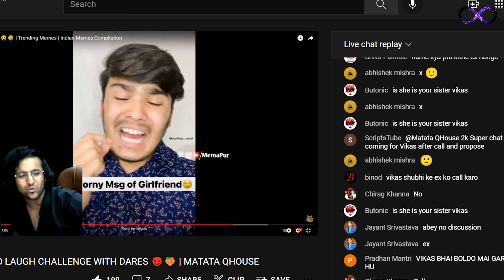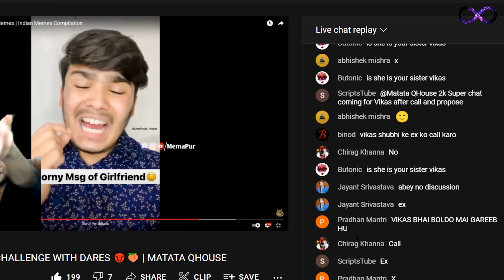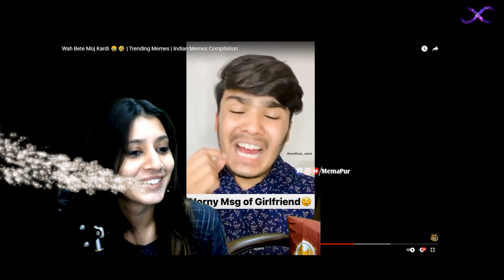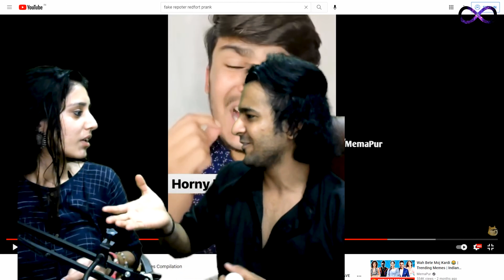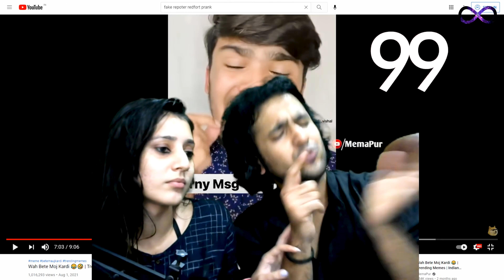CALLING EX GONE WRONG | AANDA TUT GAYA | MATATA QHOUSE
HIGHLIGHT DO! HIGHLIGHT DO! HIGHLIGHT DO!

LO BHAI, AAAGAYA HAI ISS BOHOT SPECIAL MOMENT(jiska time intezaar tha) KA HIGHLIGHT! 🤣

This is a small, very very small glimpse of the bakchodi we do on our streams.

In this stream, we had decided that the loser will have to do a dare. And the challenge was - THE VERY FAMOUS - TRY NOT TO LAUGH CHALLENGE!!
THE WINNER WAS SHUBHI ARORA (had to be) BUT SADLY, NO DARE WORKED OUT FOR VIKAS (he got saved from all) AND ...
You need to watch this to know what happened.

And, vikas agreed to gift Shubhi an iPhone13. LOL!
Comment down a few more ways for vikas to make it up for Shubhi!

Lets Chit Chat 😁😁

SOME RANDOM TAGS